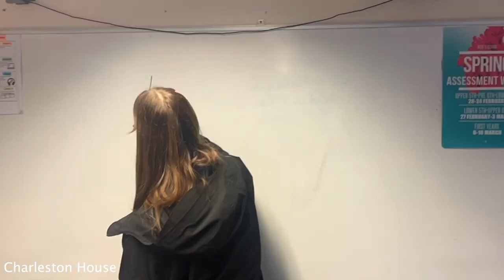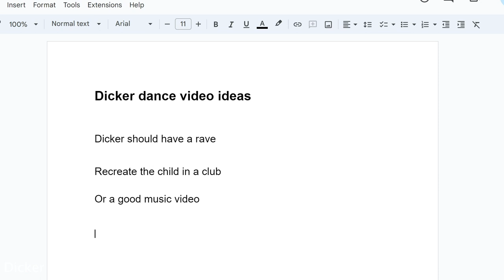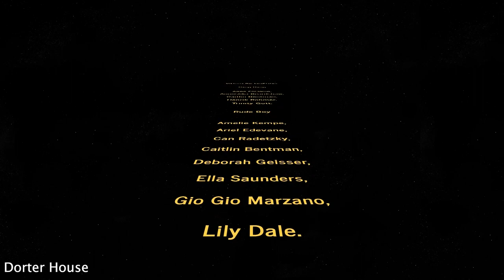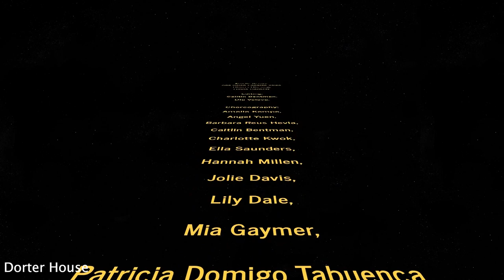Bede's Senior School House Dance Comps 2023 - All Entries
Take a journey with Bede's Senior School as you enter the "next level" with Dorter to do "Big Fish, Little Fish, Cardboard Box" with Knights, as you see all of the brilliant entries of the inaugural House Dance Competition! The winners are being revealed in a separate video.